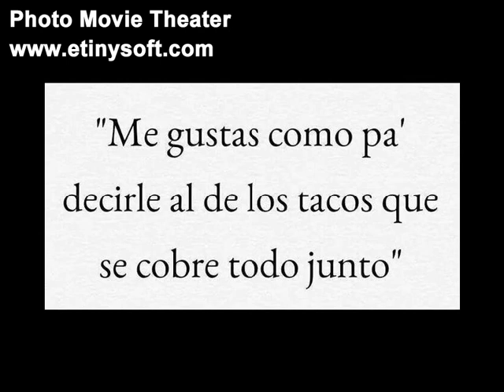Dreamer 665 -me gustas tanto (mixtape Hay que sangrar)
LINK DE DESCARGA DEL MIXTAPE